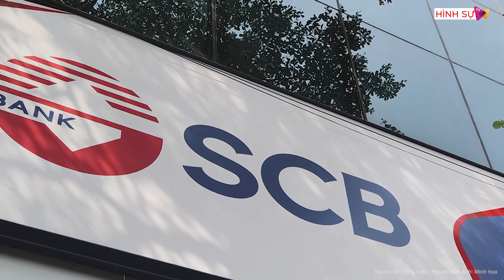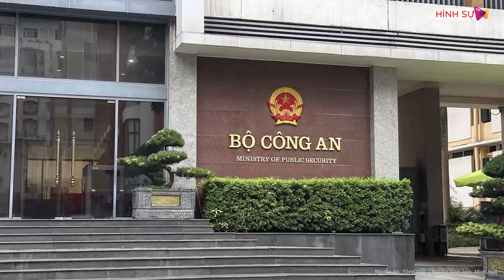Trương Mỹ Lan kháng cáo toàn bộ bản án sơ thẩm, liệu có thoát khỏi bản án “tử hình”?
Tin tức mới nhất | Trương Mỹ Lan kháng cáo toàn bộ bản án sơ thẩm, liệu có thoát khỏi bản án “tử hình”?
Sau khi bà Trương Mỹ Lan có đơn kháng cáo toàn bộ bản án sơ thẩm, chồng bà Lan là ông Chu Lập Cơ và cháu gái là Trương Huệ Vân cũng có đơn xin giảm nhẹ hình phạt.